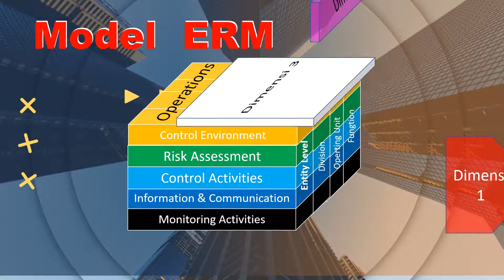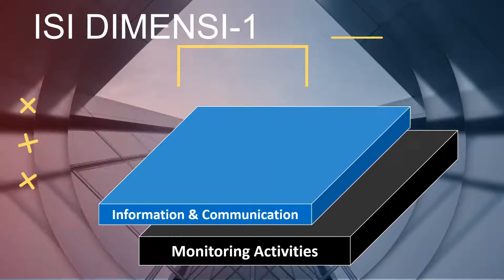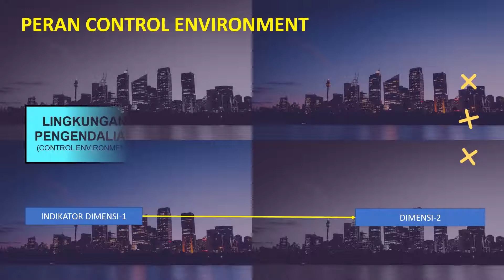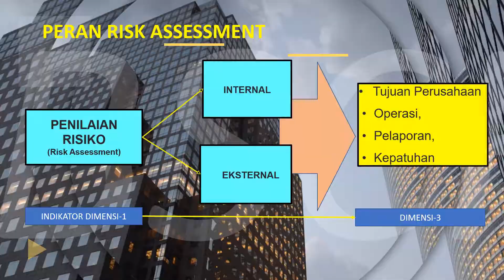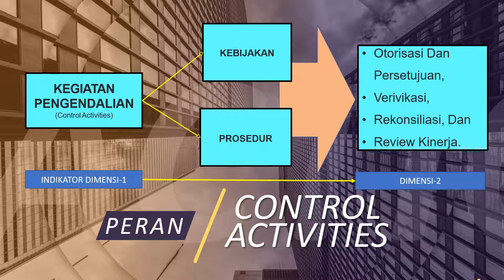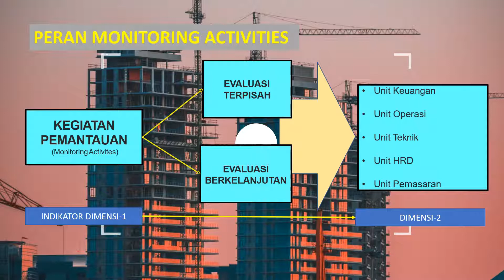ENTERPRISE RISK MANAGEMENT ERM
Rekan-rekan semua, enterprise risk management (erm) merupakan hal yang perlu diketahui oleh semua orang yang mengelola risiko perusahaan.  Baik perusahaan kecil maupun besar.
Erm merupakan panduan bagi management menjaga agar perusahaan dapat mencapai tujuannya yang telah ditarget sebelumnya. Erm dapat dijadikan pedoman dalam mengelola risiko perusahaan.
Untuk mengelola erm perlu dipelajari model bisnis erm. Alat ini akan mempermudah manajemen dalam pelaksanaan erm. Dari model bisnis erm dapat dipelajari tiga kunci utama, yaitu demensi satu, dimensi dua, dan dimensi 3.
Setiap dimensi terdiri dari beberapa indikator yang mewakili komponen utama dari sebuah perusahaan. Dengan memgetahui peran indikator dari masing-masing dimensi maka manajemen perusahaan akan lebih mudah dalam mengelola risiko perusahaan.